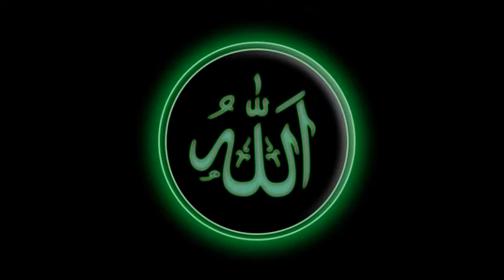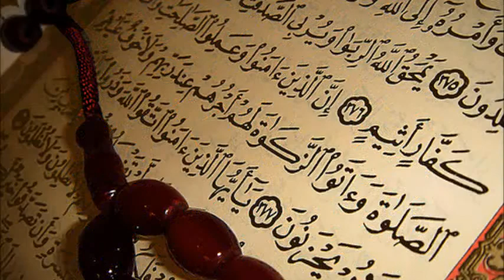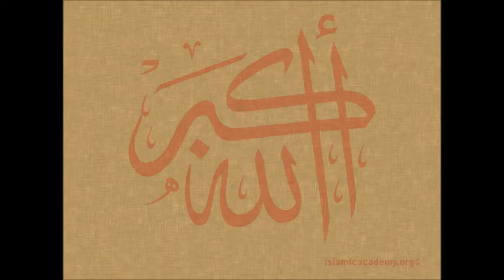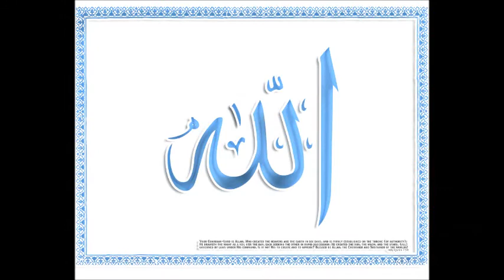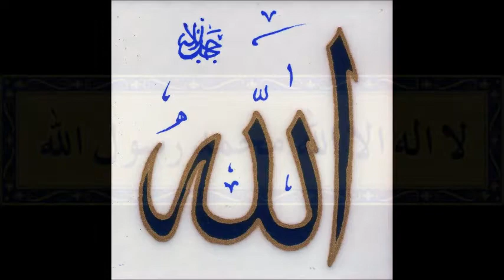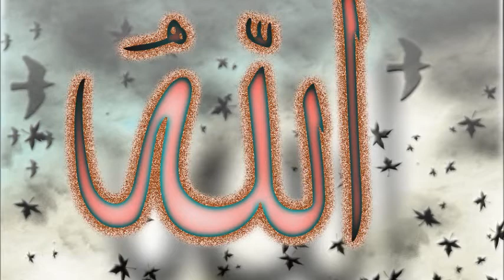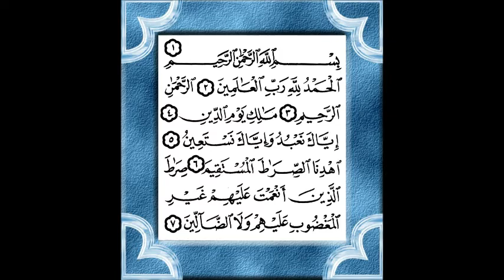Part 3 Devils Description